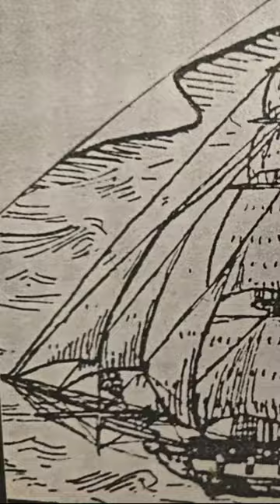Benedict Arnold’s accomplice is sentenced to death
On September 29, 1780, British spy John André faced a court-martial and received a death sentence by hanging. André, an associate of Benedict Arnold, had been captured six days earlier by Patriots John Paulding, David Williams, and Isaac Van Wart, who discovered incriminating documents hidden in his boot.

These documents exposed Benedict Arnold's treachery to American authorities, leading to Arnold's escape to a British warship and his subsequent alignment with the British forces.

Following his sentencing, André penned a letter to his commander, British General Henry Clinton, and another to General George Washington. In the latter letter, André requested execution by firing squad, seen as a more dignified death compared to hanging.

General Washington respected André's courage and sought a way to spare his life, proposing an exchange of André for Arnold, who would face the gallows instead. However, when no response arrived by October 2, Washington issued a "general order," deeming André a spy and stating that he should be executed according to the law and international norms.

On October 2, 1780, John André was hanged in Tappan, New York, at the age of 31.